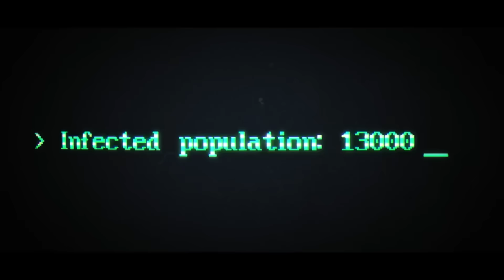daj KAMIENIA do KOLONII! THEY ARE BILLIONS! odc 6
⚡️ Born To Be a Gamer!

⚡️ They are billions! To gierka w stylu tower defence / obrona bazy (wieży)!
To postapokaliptyczna i survivalowa gra, w której naszym zadaniem jest maksymalnie rozbudować kolonię i bronić się przed atakami zarażonych!